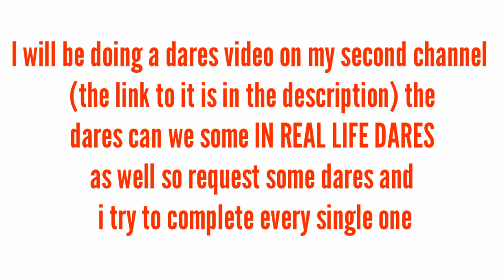Socksfor1 gets ATTACKED by Laff and Blaza in REAL LIFE because of this